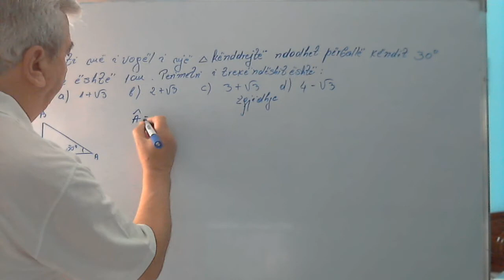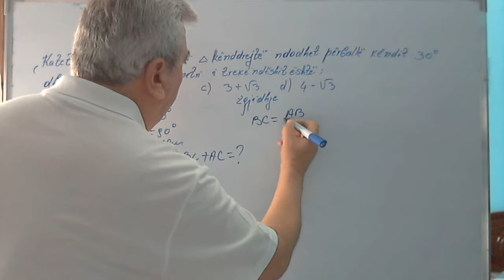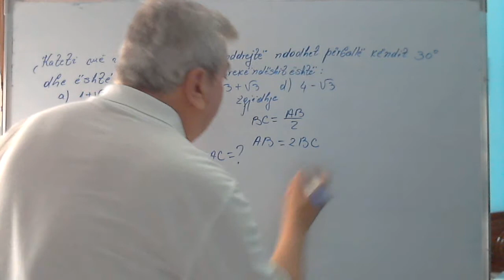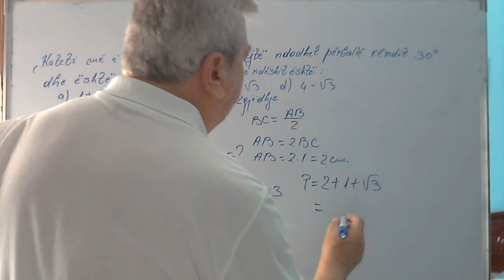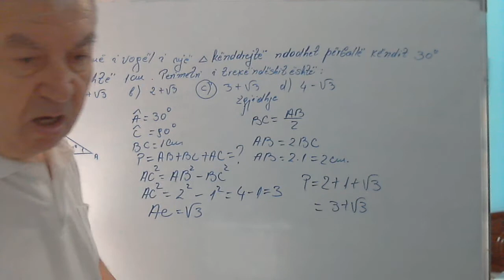Ushtrime nga matematika për kl 9 / Teorema e Pitagorës